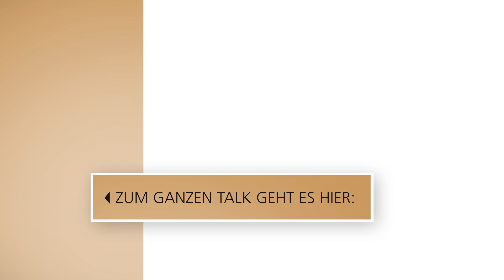Elke Heidenreich liebt Teddybären // 3nach9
Sie ist eine gefeierte Schriftstellerin, Literaturkritikerin, Kabarettistin und Moderatorin: Elke Heidenreich. Die gebürtige Nordhessin moderierte zahlreiche Fernseh- und Hörfunksendungen, schreibt Erzählungen und Romane und erschuf die Figur der Else Stratmann. Über ihre Liebe zu Möpsen, ihren 80. Geburtstag und wieso man jung durchzechte Nächte erst im hohen Alter bezahlt, spricht Elke Heidenreich bei 3nach9.